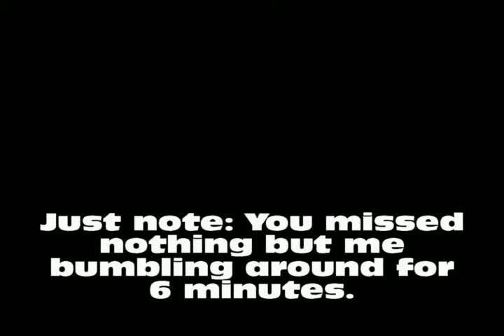Twilight Princess (Blind) #63 Undiscovered Offlimit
Someone should keep track of how many times Midna saved my butt...
Facebook: ...if I used it more, I'd have a reason to link it. Forget Facebook.